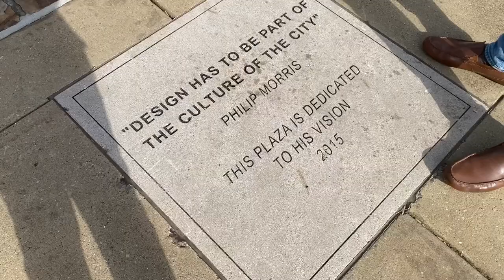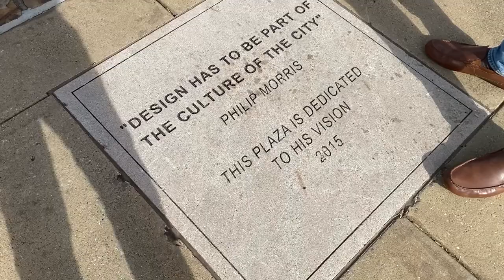The Unexpected Magic of Birmingham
VLOGMAS 2022 DAY 6: EXPLORING Birmingham, AL and heading home.  As you know from Vlogmas 2022 Day 5,  Justin decided last minute to get away for a quick overnighter.  So we tossed clean underwear in a bag and headed out--I literally mean undies only!  No makeup, no hairspray, no clothes!  I had no idea what the plan was because he said to grab some clean underwear "just in case" we stop somewhere.  I had no idea we would end up in Birmingham at a wonderful hotel and be greeted by Santa himself at breakfast!  We made the most of the day by exploring around the city and enjoyed a ride together!

Vlogmas 2022 has been a ton of fun and a lot of work.

If you are ready to take the next step, if you are ready to take back control over your home then watch these videos next:

♡ This video is not sponsored and all items were purchased by me.

Gear:
Cannon M50 Mirrorless Camera
MacBook Pro
LimoStudio Umbrella Light Kit
Manfrotto Pixi Mini Tripod
SanDisk Extreme Pro SD Card

Get to know me:
Hey y'all, I am Terri.  I started this channel years ago as a way to help single women stop focusing on finding a man and become happy so that THE man would find them.

 Each time I got together with single friends we had the SAME conversation about being single.  Women feel insecure because they didn't have a man, and the men feel frustrated that no good women ever say yes.  My advice then and now was to stop looking for that person and focus on being the best YOU, the happiest YOU.  You'll be having so much fun that "the one" will find you!

At that time, I had no idea that just 6 months later my life would be completely flipped!  I married a friend that I did not think of in that way until God flipped both of us to something more in an instant.  Moved to the country and started trying to be a wife after 12 yrs being a single mom.   Then the pandemic hit and me working in the largest research hospital in this part of the country meant that while everyone else was home making YouTube channels, I was working extremely long hours and very long commutes--almost 3 hrs a day.  The pressure and the pace did not lighten up and finally, in October 2021 I turned in my notice.

FlyLady had been a routine that I found when I got my first place on my own.  However, I did it -ish.  I worked 2-3 jobs and was solely focused on getting out of debt so the cleaning was hit or miss.  I kept it clean but could not keep up the daily routines, at least that's what I thought.  After remarrying, I HAD to find a way to keep things running.  My pet peeve is a sink of dirty dishes and alone this was not a problem, but having 2 teens at home and a new hubby...let's just say the first thing I noticed after working 12 hrs and driving 3 was the smell when I walked in the door.  GROSS!

So, I pulled out the old FlyLady book and got busy.  When I finally quit working, I was able to tackle the bigger projects but those routines were my saving grace when I was busy working.  They still are!  I've pivoted my entire YouTube channel to helping other struggling Momma's to get their footing and make the changes needed to be happier in their homes.  I am sooo far from perfect so I hope my story can encourage even the messiest of moms!

I have zero experience in coaching, filming, editing, or blogging but somehow God called me to do all of these things.  My hope and faith is in Him and His wisdom.  I hope to get to know you guys on a real level.  I am an only child and desire a great big community of friends to share our lives and grow together.

Come on over and join me on social media to get behind the scenes:

Want to send me a card or letter?  Don't forget the return address, I'd love to send you a card too!
Terri @ Today with Terri K